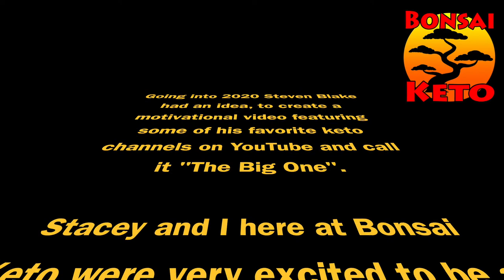Considering Keto in 2020? You NEED to watch this video NOW! - THE BIG ONE!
Mailing Address:
Bonsai Keto